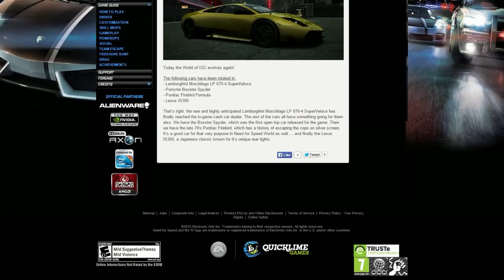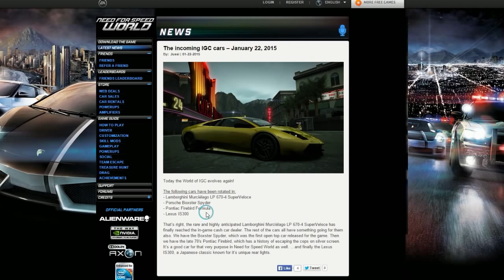Rotacja IGC 22.01.15 | NFS World